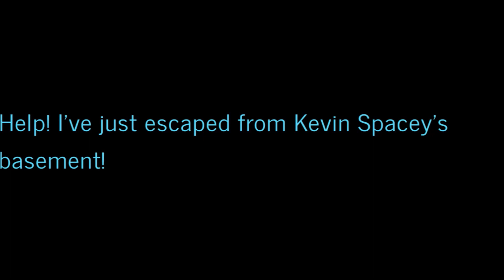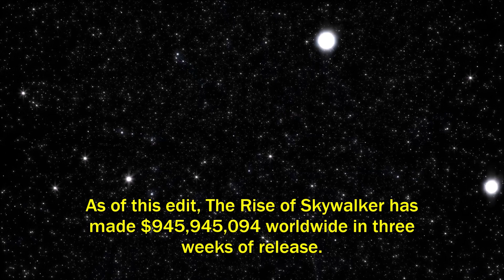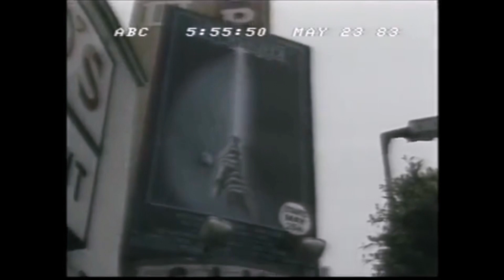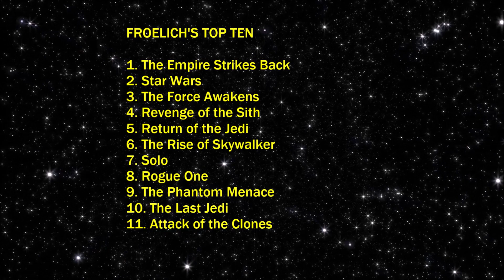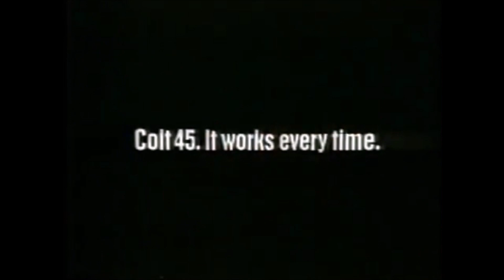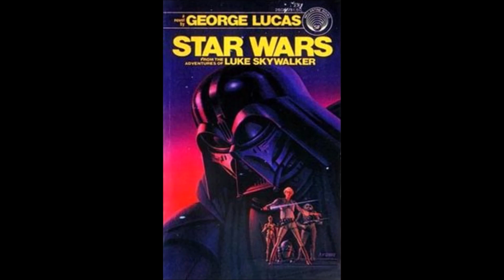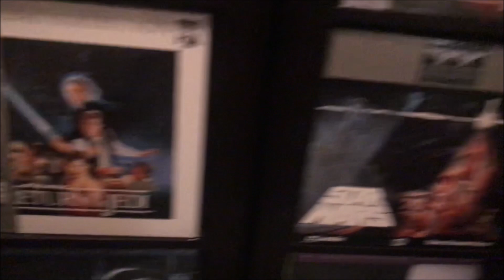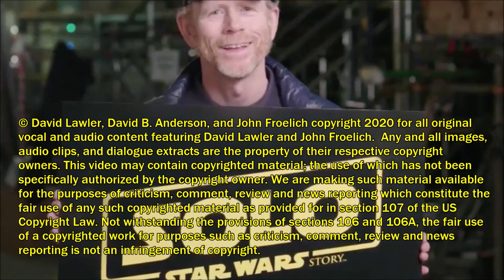Frequent Wire: The Rise of Skywalker Review: The End of the Whole Mess *Spoilers!!!*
This is the best, most comprehensive, most balanced discussion of The Rise of Skywalker you will find on the Internet.

The Rise of Skywalker doesn't even bother to continue the storyline of The Last Jedi, which had the entire remaining Resistance able to fill the Millennium Falcon.  Rose Tico is given the Jar Jar Binks treatment.  Once an important character, relegated to the sidelines, given 90 seconds of screen time.  Only one scene in The Rise of Skywalker references The Last Jedi: Luke's submerged X-Wing fighter.

Emperor Palpatine returns!  No mention is made of him in The Last Jedi, but his presence is announced in the opening crawl.  Rian Johnson had been initially offered his own three-movie deal with Lucasfilm, as part of a new trilogy in that very short "honeymoon" period after The Last Jedi was completed.

The Rise of Skywalker has much to answer for after The Last Jedi nearly destroys the franchise.

The "threat of revenge" was never explained.  There are too many unexplained revelations in The Rise of Skywalker.  Palpatine is strapped to a chair with various life-support gadgets connected to him.  He doesn't look worse for the wear after being through down a shaft in an exploding death star.  Leia demonstrates previously unknown traits (as in Last Jedi) and it is explained she has been training Rey.  No wonder she sucked as a Resistance leader.  This is the first opportunity we get to see Rey, Finn, and Poe working together as a group.  The Rise of Skywalker effectively shows us all of the wasted opportunities of this new trilogy.  The three of them work very well together; shades of Luke, Han, and Leia.

Hosted by David B. Anderson, David Lawler and John Froelich.
Produced by David Lawler and David B. Anderson.
Written by David B. Anderson, David Lawler and John Froelich.
Edited by David Lawler.

"Construction of the Death Star" by Benjamin Botkin.

"You're Breakin' My Heart" by Harry Nilsson.
"King of Wishful Thinking" by Go West.

This blog and podcast was created for criticism, research, and is completely nonprofit, and should be considered Fair Use as stated in the Copyright Act of 1976, 17 U.S.C. section 107. It is not an official product, and it should not be sold nor bought; this is intended for private use, and any public broadcast is not recommended.